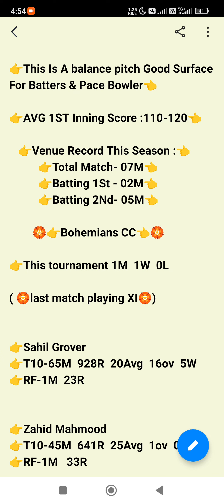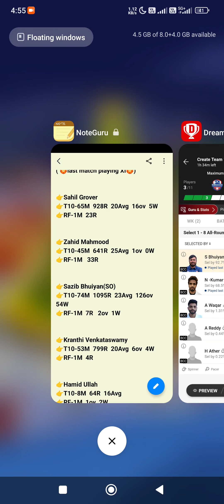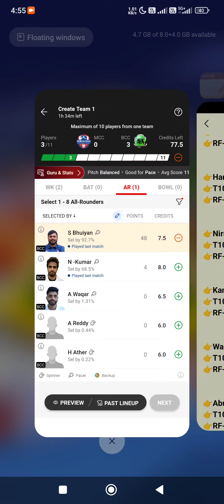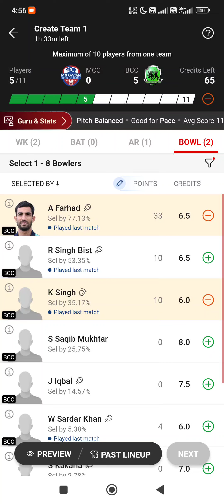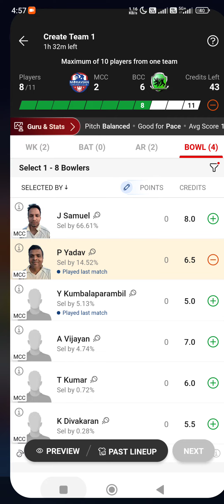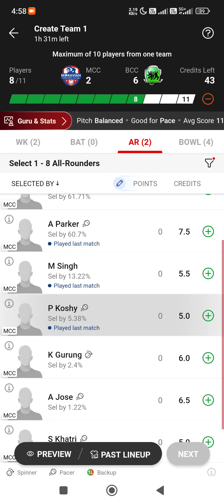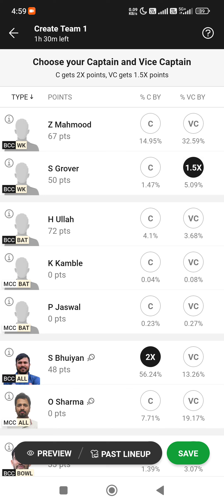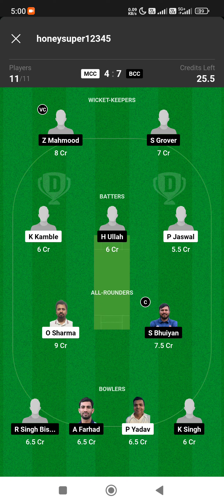MCC vs BCC DREAM11|| MCC vs BCCDREAM11 Prediction|| MCC VS BCC 9TH ECS Czechia T10 2024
MCC vs BCC DREAM11|| MCC vs BCC
DREAM11 Prediction|| MCC VS BCC 9TH ECS Czechia T10 2024

1. This analysis is based on my Understanding, knowledge and instinct .While selecting your team, consider the points mentioned and make your own decision.

3. This game involves an element of financial risk and may be addictive. Please play responsibly and at your own risk.